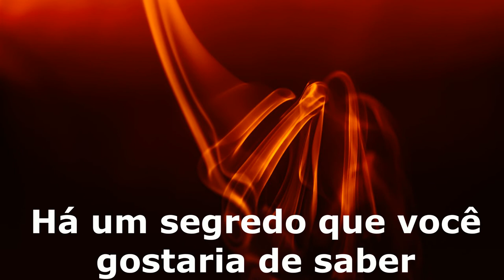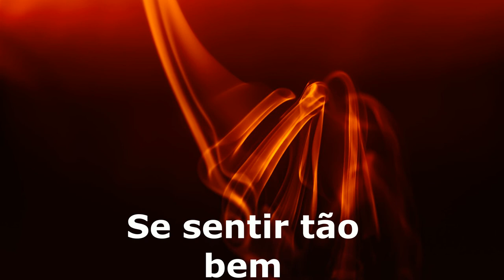Slow & Newland - Being love tradução